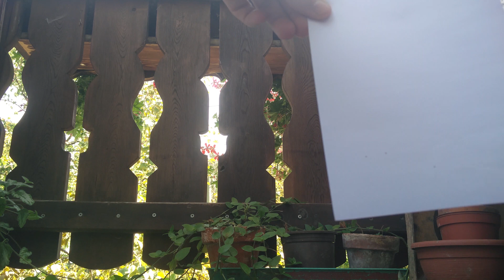FIRE - Reverse Video - Oddly SATISFYING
Reversed video with some awesome fire experiments
Ever seen a video backwards? Here it is! And it's not the only one.
My channel ReverseMe is all about reverse videos. If you want to see more, check it out.

Music

PSN; FlyingTunesPlays